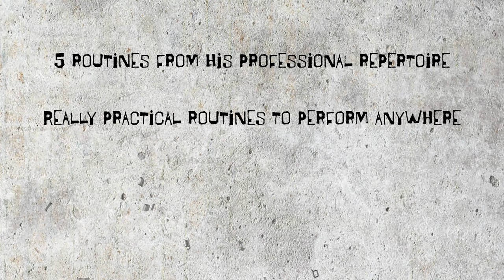Furia by Merpin - Trick